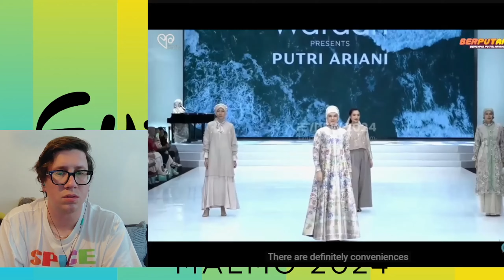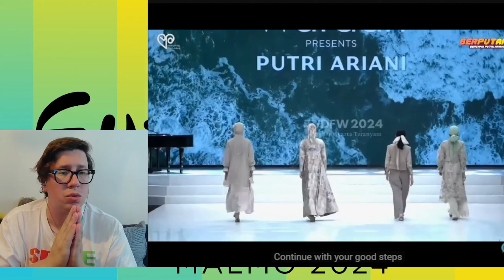Putri Ariani - Medley - Full Performance WARDAH FASHION WEEK 2024 ‪@putriarianiofficial‬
Hello everyone , let´s talk about another song by Putri Ariani and .. she is still killing it